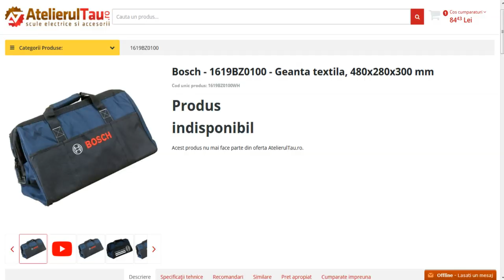Geanta textila Bosch pentru transportat unelte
Geanta textila Bosch cu dimensiunile de 480x280x300 mm, ideala pentru transportul sculelor si accesoriilor pe santier sau acolo unde va desfasurati activitatea. Dispune de 3 compartimente pe partea exterioara si 4 la interior pentru o organizare cat mai eficienta a uneltelor dumneavoastra.